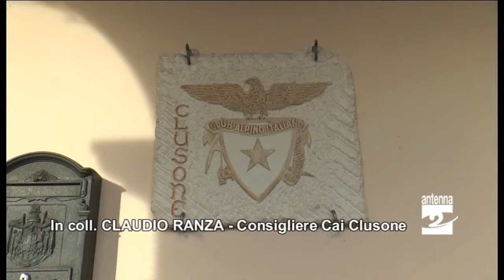Clusone con il Cai al cinema in sede Antenna 2 TV 22012015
“Linea continua” e “Cold”: sono i titoli dei due cortometraggi che verranno proiettati venerdì 23 gennaio nella sede della sezione Cai di Clusone, in corte Sant'Anna.